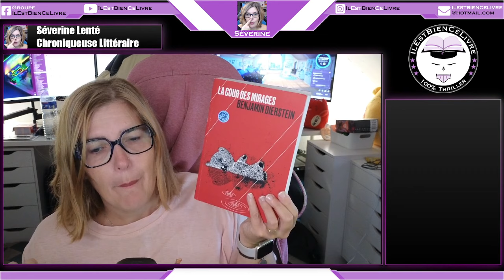Vlog Lecture 8 : 3 pépites à lire !!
Ma wishlist
Mon top thriller sur amazon